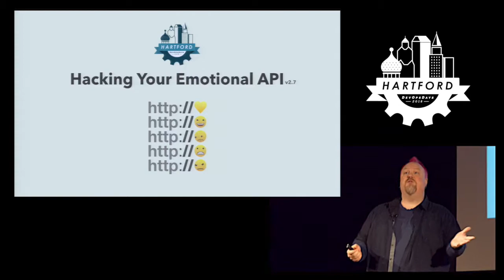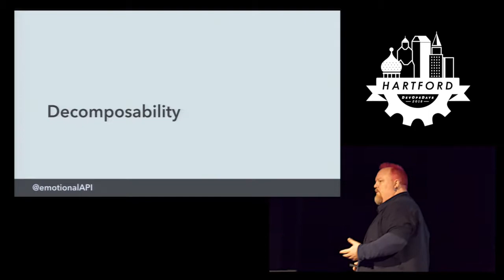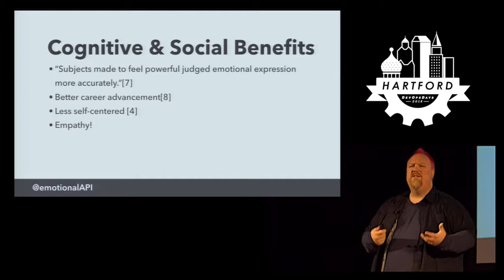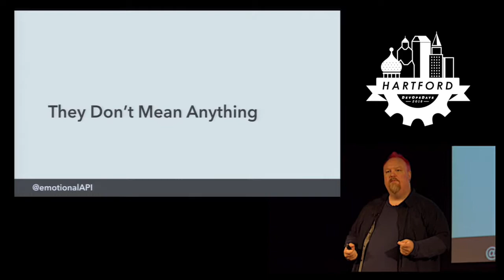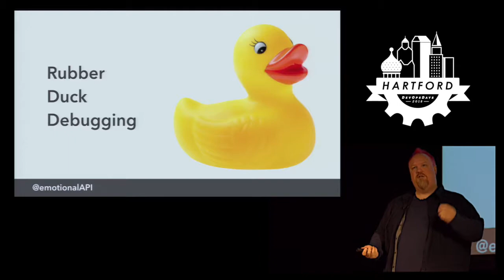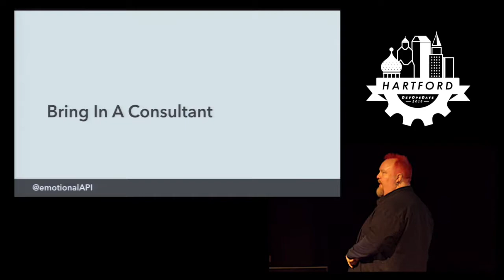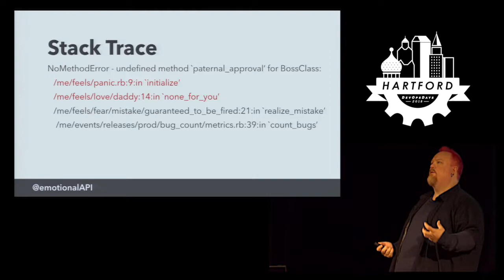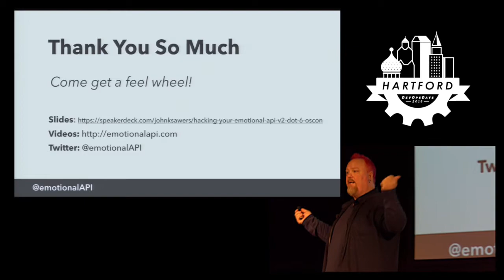DevOpsDays Hartford 2018 - Hacking Your Emotional API by John K. Sawers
Hacking Your Emotional API by John K. Sawers

Being a good developer isn’t just about slinging code; we’re part of a community. Interacting with others in a community means feelings are involved.

But feelings are messy and uncomfortable, so why can’t you just ignore them? Because emotional skills are critical for working well on a team, and for writing code every day.

In this talk you’ll learn how emotions are affecting you by modeling them as an API and looking at the code.